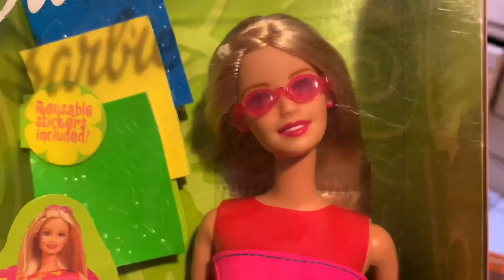COMERCIAL DE MUÑECA BARATA | RAMONA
Hola amigos!